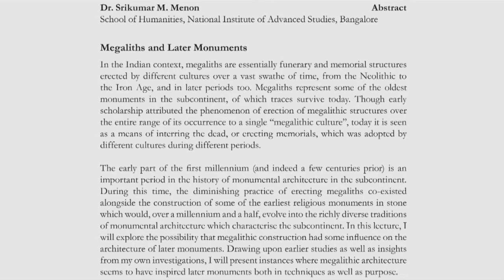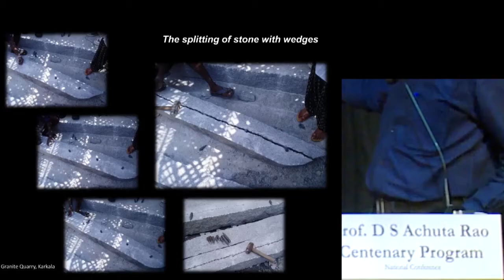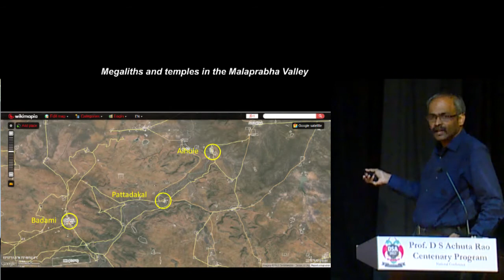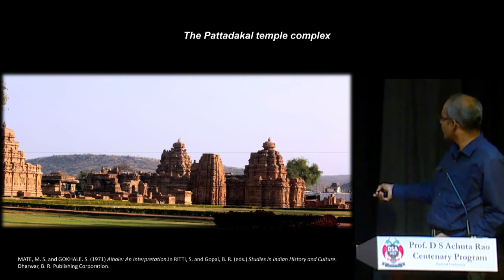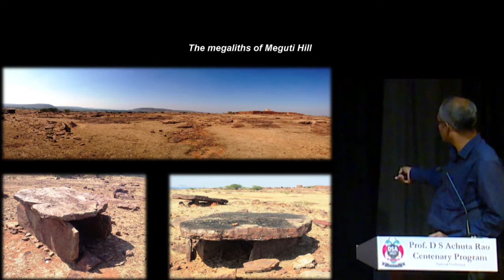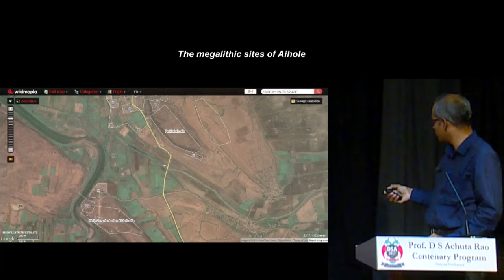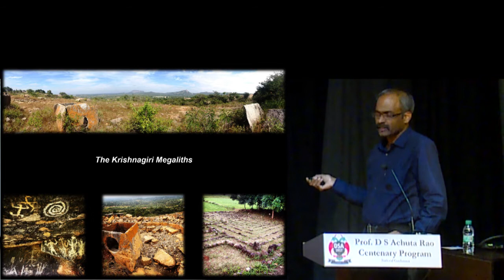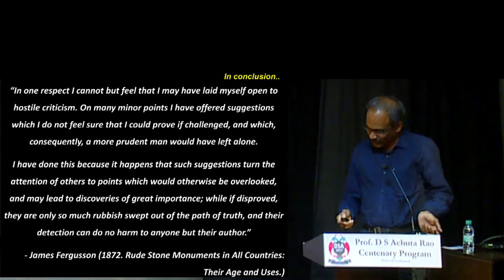Dr Srikumar Menon: Megaliths and Later Monuments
Dr. Menon explores if the megalithic construction in India had influence on the architecture of later monuments.